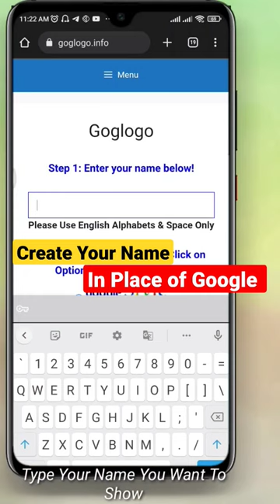Create your name Search Engine